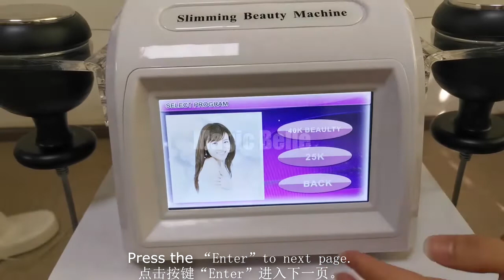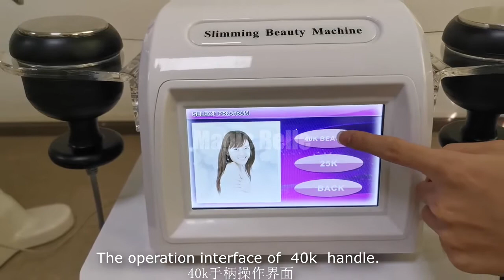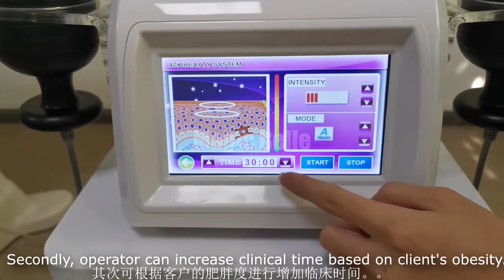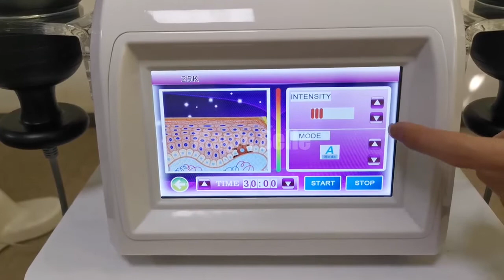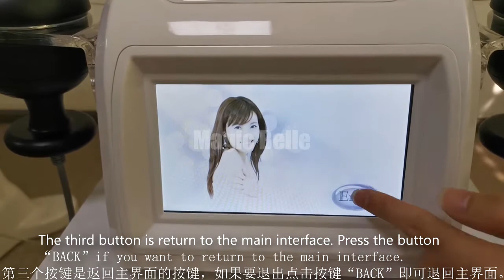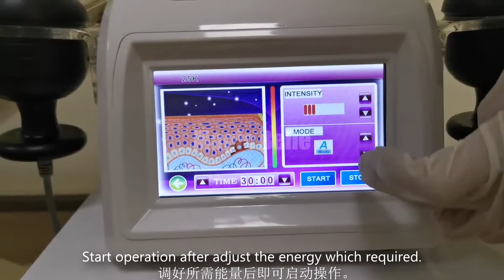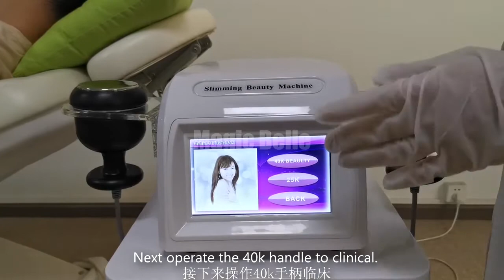25&40KHz Dual Cavi介绍加临床带字幕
25&40KHz Dual Cavi